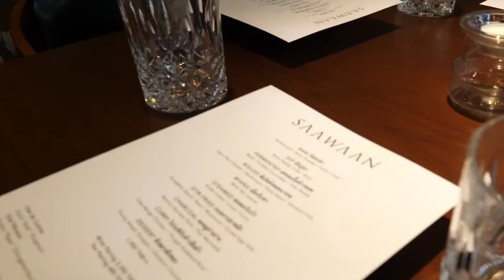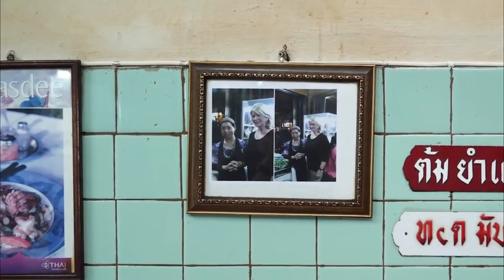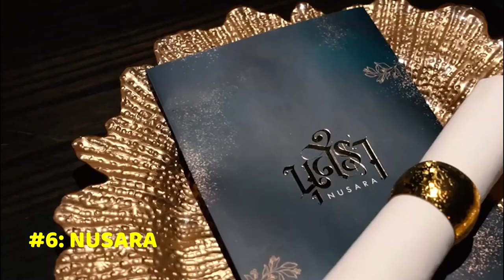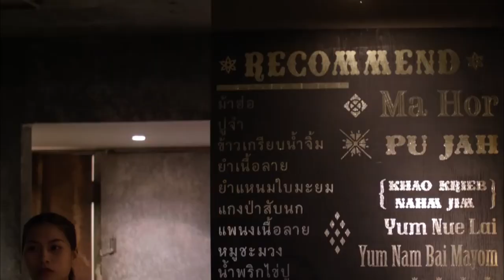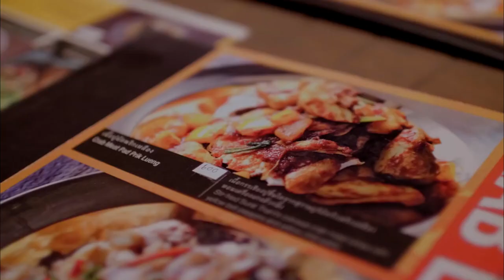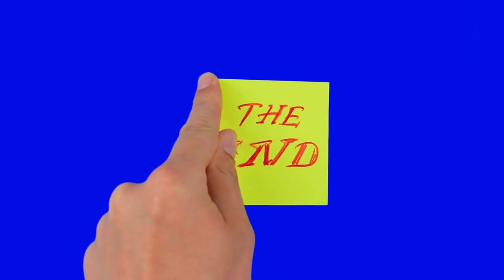Top 10 Best Restaurants In Bangkok - Where To Eat In 2022